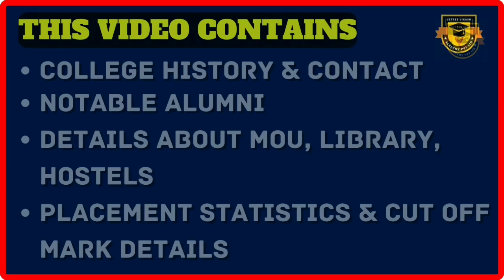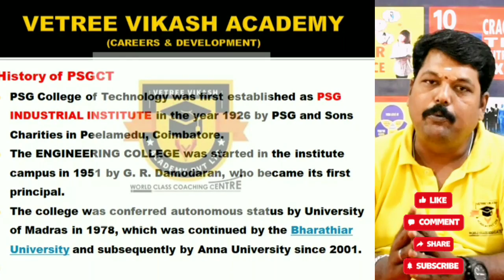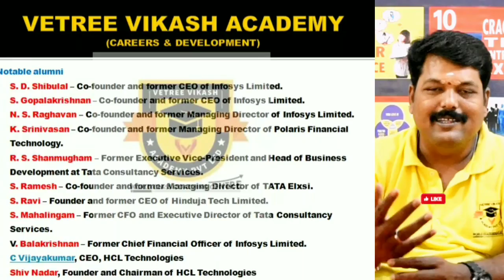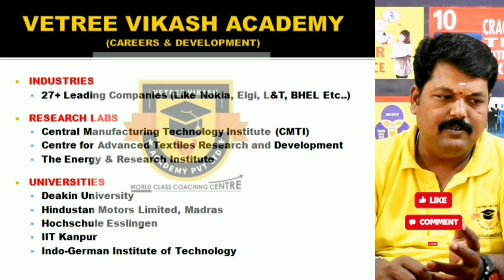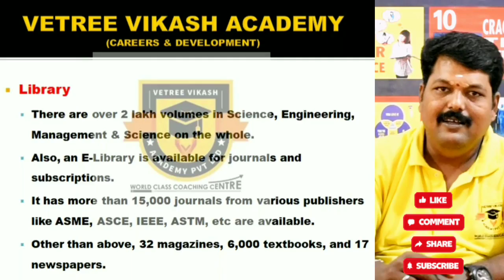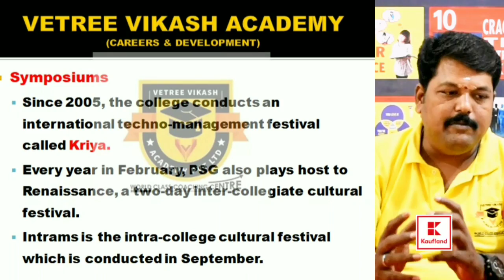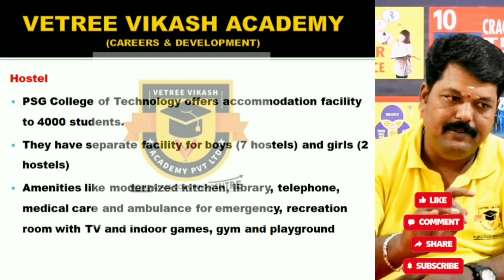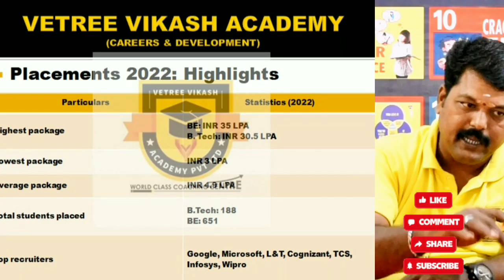PSG College of Technology (PSGCT), Coimbatore | Ranking | Placements | Cut Off Marks | Facilities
In this video, we will go directly to PSG College of Technology (Government Aided Autonomous College), Coimbatore with our team to collect information about that college like Seat Matrix, Hostel Facilities, Placements, Ranking, Cut off Marks Details Etc. Come with us too. Similarly, we will go directly to major medical colleges, engineering colleges, arts and science colleges, Para medical colleges in Tamilnadu to collect information about the respective colleges and provide them to the students.
We have named this series "இன்று ஒரு கல்லூரி" (A College Today). We request you to support us and reap the benefits of this series Vetree Vikash Academy, Madurai